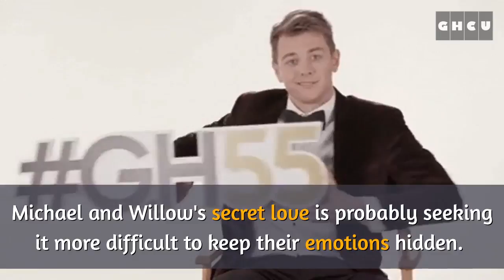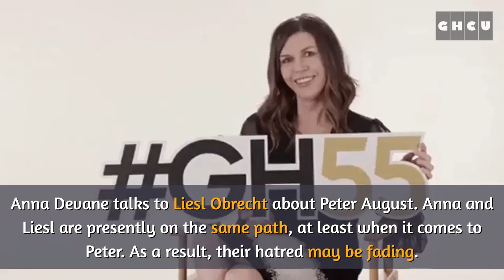General Hospital Spoilers; Carly Catches On Michael & Willow's Love as Their Feelings Deepen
According to General Hospital Spoilers, Willow Tait gets too close to Michael Corinthos, and their secret could be revealed. Michael will probably console Willow Tait. Michael and Willow's secret love is probably seeking it more difficult to keep their emotions hidden. Find out what is happening next week.